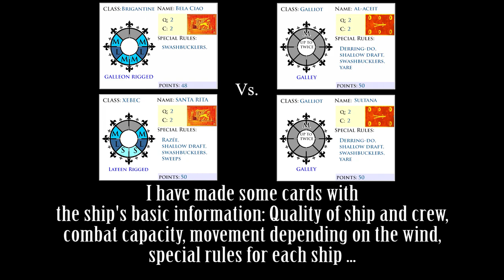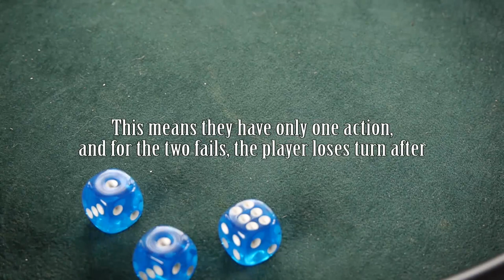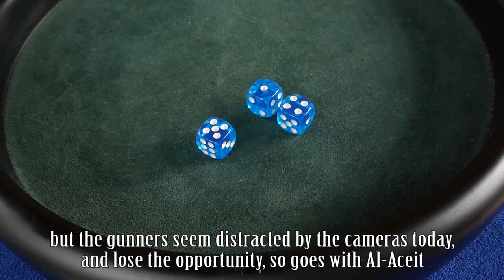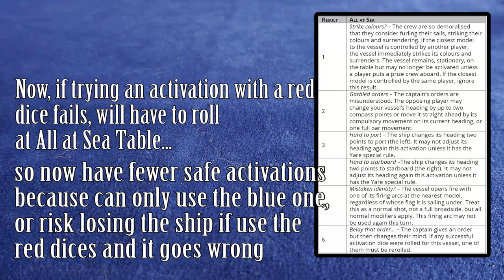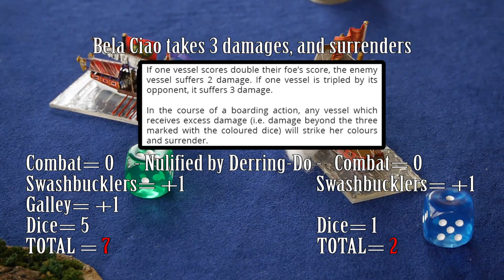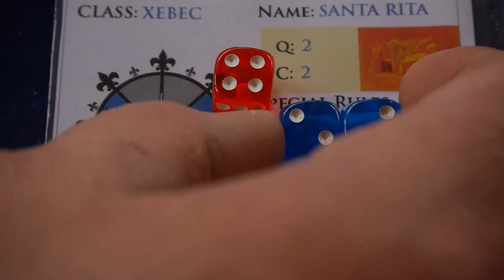Naval rules for miniature wargaming Galleys & Galleons Gameplay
This is a basic wargaming gameplay for miniature ships using naval rules Galleys & Galleons by Nicholas Wright & Ganesha Games, from the late 15th to the early 18th centuries .

I think you can see the mechanisms, a more comprehensive view would be a much longer video. The games are short in time, but can be very intense. Maybe if you are interested, I can soon record a game with more players and details, say so in comments.

There is an error in the video: for two players, initiative dice are rolled on the first turn only, sorry.

Models shown in the video:

Galliot: Scratchbuild 1:450
Galliot: Scratchbuild 1:450
Xebec: Scrachtbuild 1:450
Brigantine: Modified Peter Pig Miniatures Small Ship "schooner" 1:450
Crew Characters by Peter Pig Miniatures 1:450